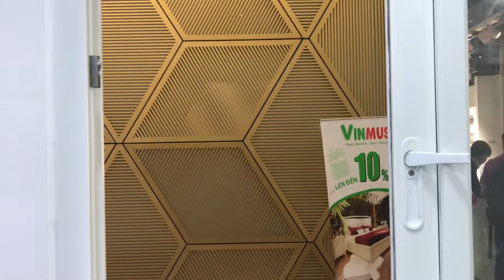Kho Tư liệu Xây dựng - Cửa có lưới chống côn trùng vào nhà | Cửa lưới ngăn côn trùng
- Cửa có lưới chống côn trùng vào nhà
- Cửa lưới ngăn côn trùng
- Cửa lưới gió
- Cửa lưới inox

* Quản trị Kênh này:
+ Hotline: 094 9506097 - Mr. Nguyễn Tích Thiện

- VIDEODUTHUONG2019
- VIDEO191503
- TMVUONGVIDEO19003